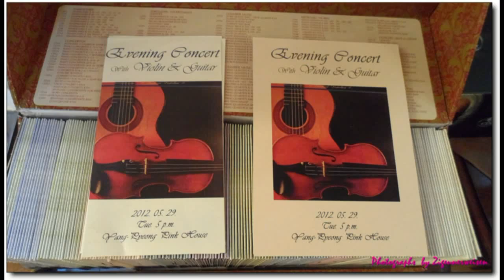Paganini sonata Op 3.No 6 & Cantabile in Pink House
Violinist YounghHee Lee & Guitarist JinTaek Kim play the evening concert at Yang Pyeong Pink House